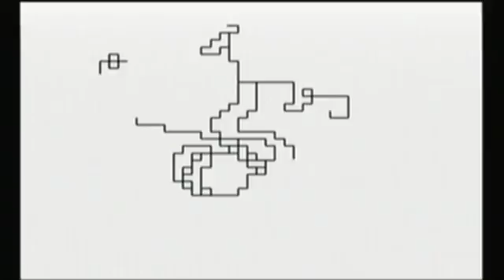Let's Play Super Paper Mario EP 36 spelunky